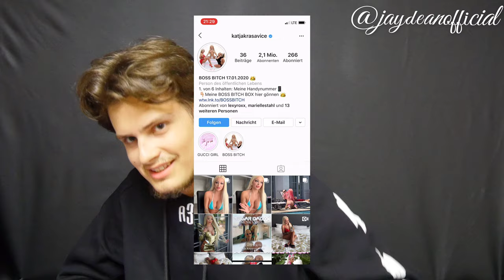Katja Krasavice wird Auf der Plattform Instagram, wie auf YouTube ausgegrenzt ~ Reichweite, Kanal